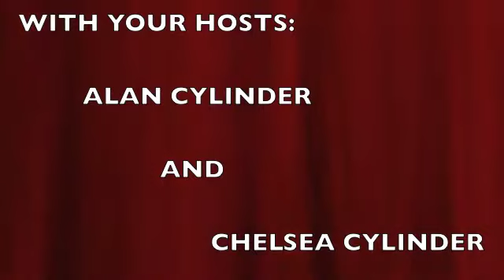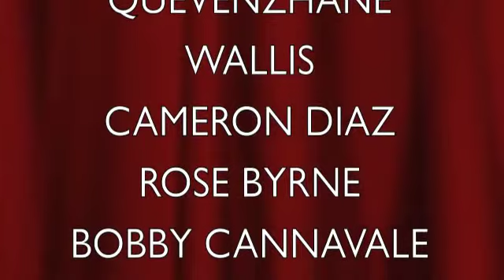"Annie"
To see more podcasts, reviews, and more, visit cylindercylinder.weebly.com!